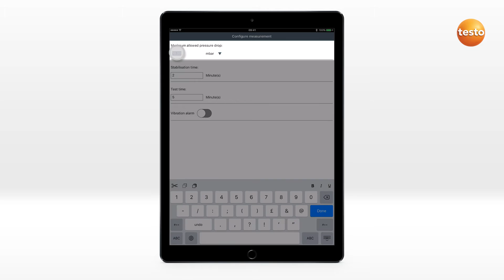Smart Probes App: Performing a thightness test with testo 510i